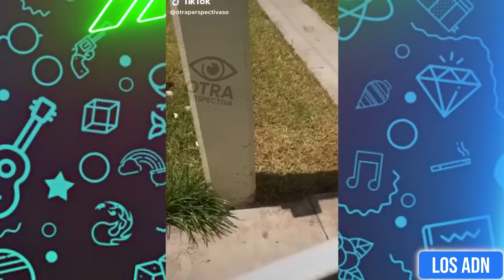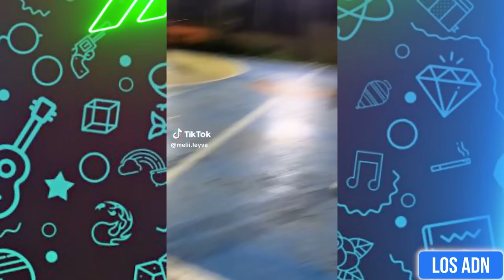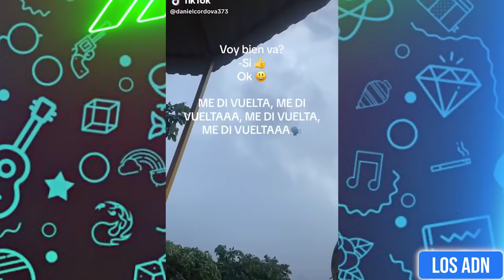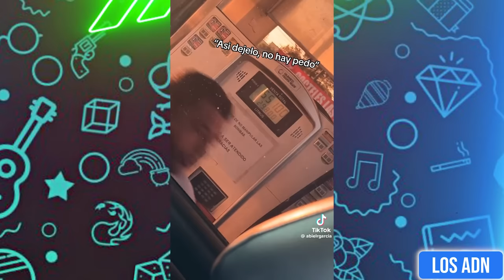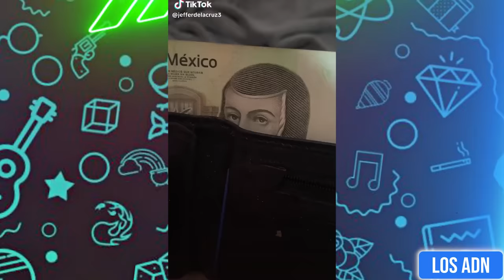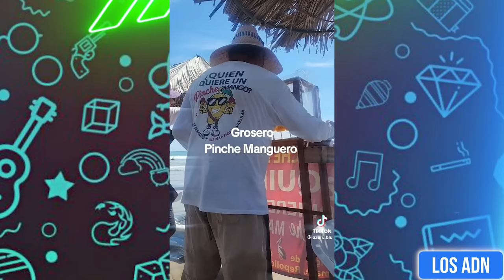🇲🇽 COSAS de MEXlCANOS 😂 (SI TE RIES PIERDES) | Los ADN